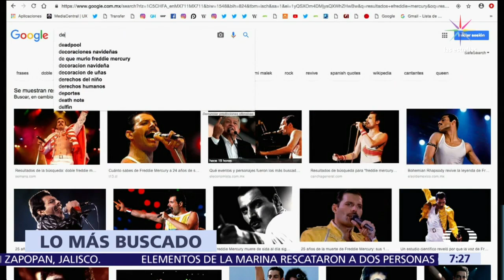Google, ¿cuáles fueron los términos más buscados en 2018? - Despierta con Loret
Google revela cuáles fueron los términos más buscados en 2018, están el Mundial de Rusia, resultados electorales de México, Freddie Mercury y AMLO